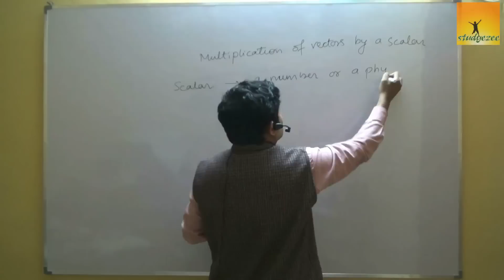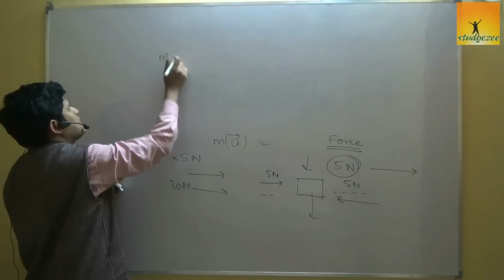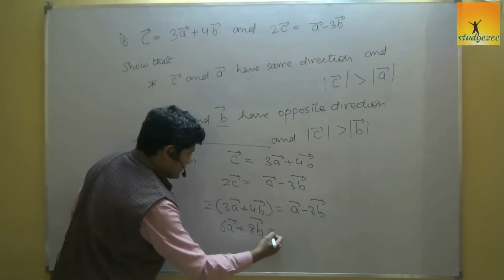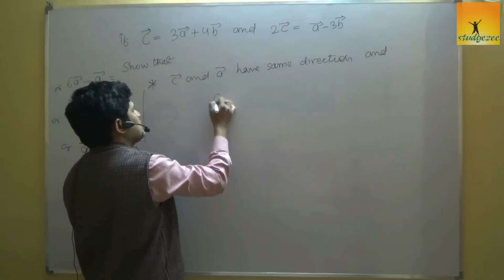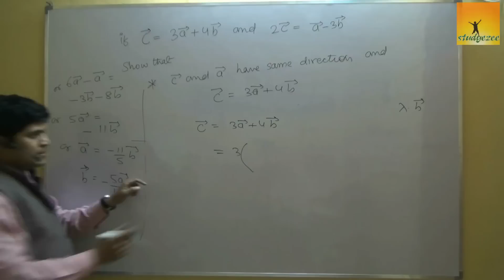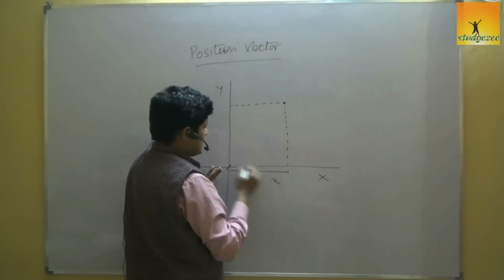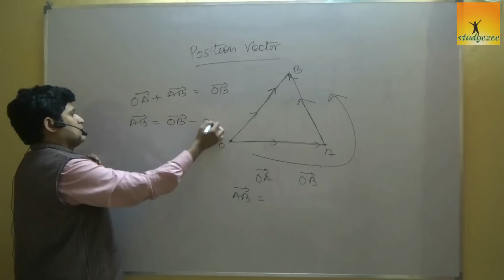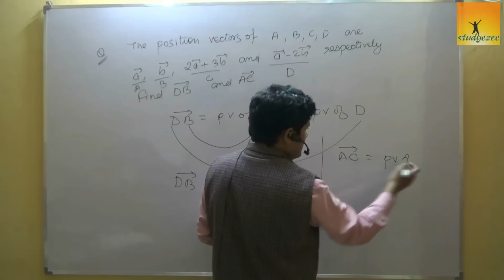Class 12 XII Maths CBSE Vectors- multiplication by Scalar and Position Vector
OTHER TOPICS -

3D Geometry Straight Lines

3D Geometry Planes

Differential Equations

Probability

Differentiation

Integration